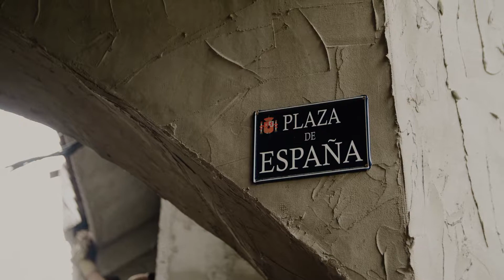Auksė & Martynas /FILMSTONEZ